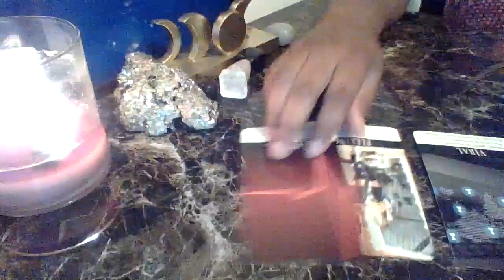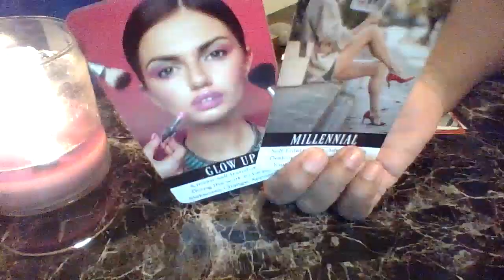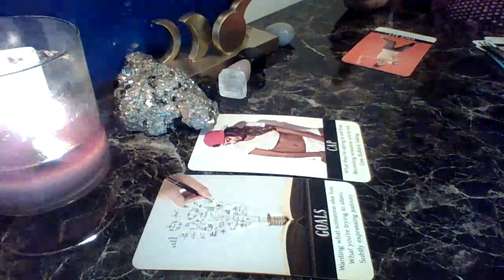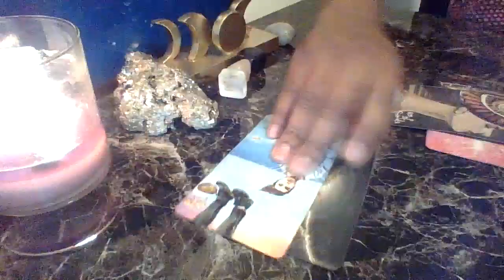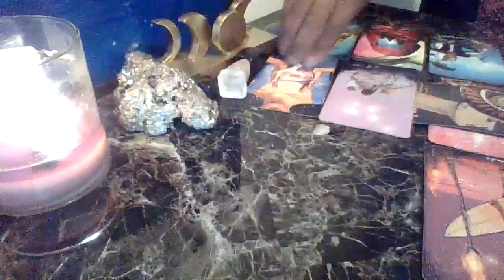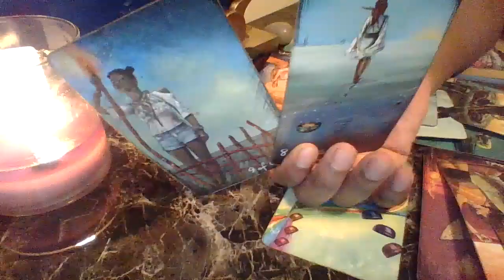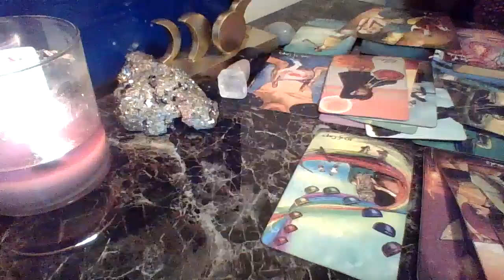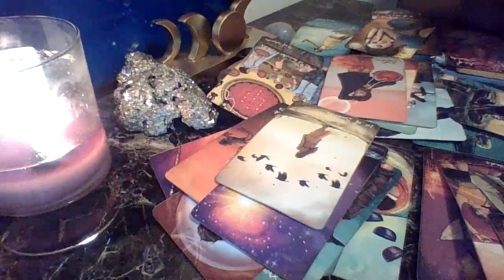Throwing Rocks & Hiding Hands 🙌🏾